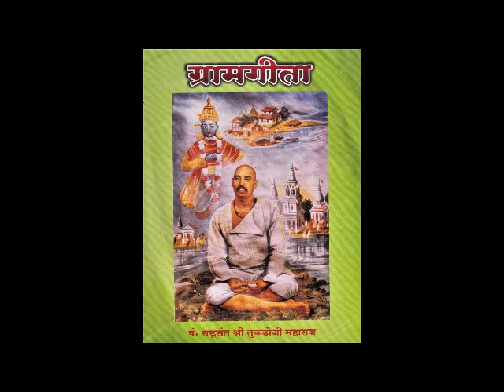Gram Geeta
Adhyay 25 -2, Dev Devale